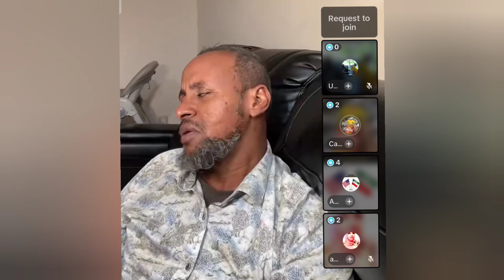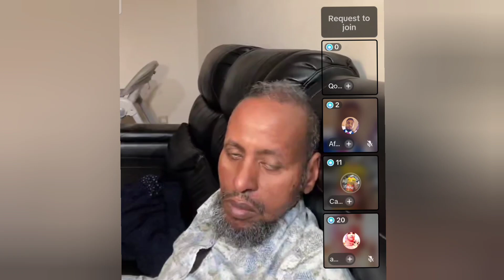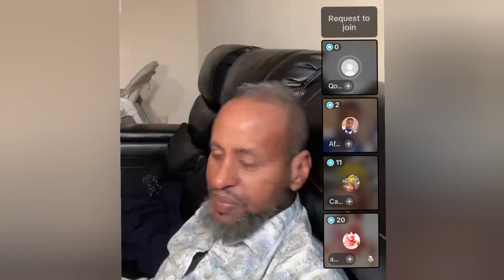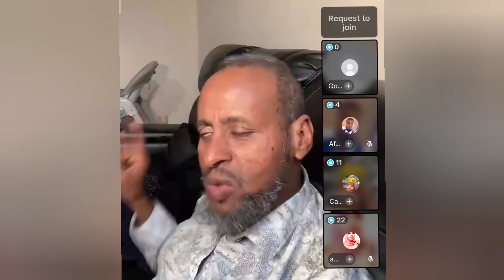ABDIRAXMAN DABCASER OO YIDHI DAGALKA HALA JOJIYO WAXA DIMANAYO DALAYARO SOMALIYED WANA MUSLIMIN